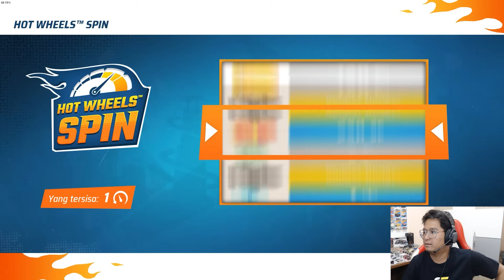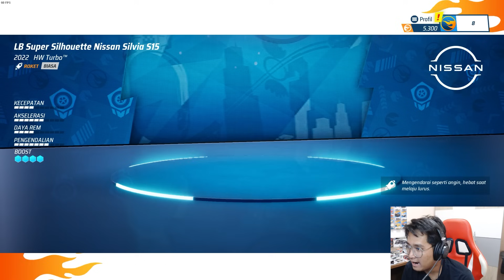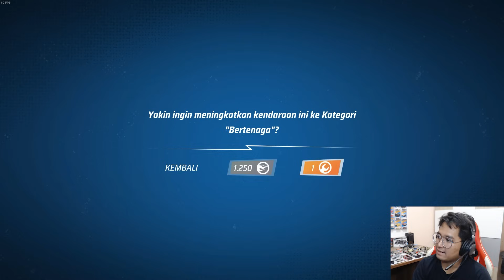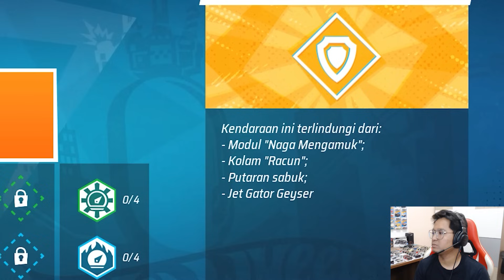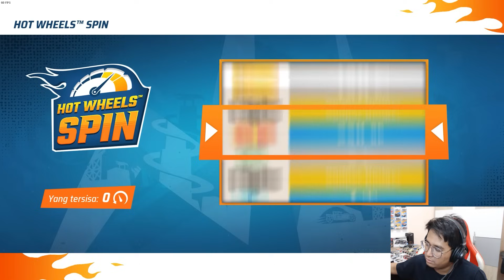Lets Goo Tingkat Kesulitan Extreme dan STH Pertamaku 😘🚗 HOT WHEELS UNLEASHED 2 - Turbocharged